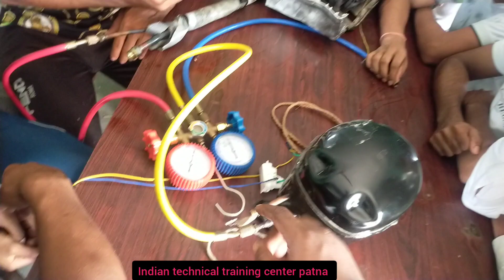Ac flashing vacuum and Gas Charging, split AC gas leakage flashing and vacuum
ac flashing kaise kre pura video dekhe, ac gas charging training,
ac vacuum karna sikhe,
ac leakage test karna sikhe,
बैक कैसे किया जाता है, सेल्फ वेक्यूम कैसे किया जाता है, पंप डाउन , गैस स्टोर, गैस लॉक,
gasback गैस्टोर inddian technical training center patna,
विंडो एसी में गैस चार्ज कैसे करें,
किसी भी एसी में गैस कैसे चार्ज करें,
स्प्लिट ac में गैस चार्ज करते समय सावधानियां,
ac फ्रिज में गैस चार्ज करने से पहले कौन कौन सीप्रक्रिया करना पड़ता है और क्यों करना पड़ता है,
gais charjing,gas charj karana ac,
ac me gas kaise bharate hai,
ac gas fill,
how to fill r22 gas,
ac me ac me gais kaise bharate hai poora batao,
gas fill ac and refrigerator,
cooling system me kitana gais bhare,
complete proses for gas charging in ac and refrigerator

split AC gas leakage test complete video, स्प्लिट एसी में लेकिन नहीं मिल रहा तो यह वीडियो जरूर देखें पुरा विडियो,
window AC gas leakage test,
split AC gas leakage test,
split AC indoor gas leakage test,
split AC outdoor gas leakage test,
ac me gas charging process step by step,

window AC gas charging, gas charging full information, ac gas charging training,
voltas ac gas charging,
ac gas charging process,
r22 gas charging in windows ac,
split AC indoor vacuume kaise karte han, split AC vacuume kaise kiya jata hai, gas charging,
split AC indoor vacuume karna sikhe pura video, only indoor ac vacuume, split AC vacuume process, indoor leakage test,
r22 gas chemical group name,
r22 gas chemical formula,
R22 gas chemical name,
r22 gas standing pressure, head pressure,  back pressure, running pressure, section pressure, kitna hoga
R22 refrigerant pressure kitna hota hai,
R22 gas refrigerant ka pressure kitna hota hai,
ac me gas ka pressure kitna hota hai,
r22 gas, r410a gas, ree gas, r290 gas,
r22 gas ka pressure kaise check karte hai
ac me gas ka pressure kaise check Kiya jata hai,

split AC outdoor leakage test, split AC gas leakege check,
split AC me leakage test kaise karte hai, best ac repair training institute in patna Bihar ittc,
ac ke outdoor leakage test kaise karte ho,
ac me gas leak test,
ac me gas charging video,
split AC indoor leakage problem,
split AC outdoor gas leakege check,
best fan motor repair training institute,
split AC me gas charging kaise kiya jata hai,
best ac repairing course,

रिपेयर करना सीखें,
एसी रिपेयर करना सीखें,
फ्री फ्रिज रिपेयर करना सीखें ,
वाशिंग मशीन रिपेयर करना सीखें ,
पंखा मोटर रिपेयर करना सीखें ,
मोबाइल रिपेयर करना सीखें ,
स्टेबलाइजर रिपेयर करना सीखें ,
इनवर्टर रिपेयर करना सीखें ,
एचबीएसई रिपेयर करना सीखें ,सेंट्रल एसी रिपेयर करना सीखें,
 होम अप्लायंस संबंधित समान  रिपेयर करना सीखें ,
आरो रिपेयर करना सीखें,
 गीजर रिपेयर करना सीखें ,
माइक्रोवेव रिपेयर करना सीखें ,
माइक्रोवेव ओवन रिपेयर करना सीखें ,
पंखा रिपेयर करना सीखें ,
मोटर रिपेयर करना सीखें,
 सिंगल फेज मोटर रिपेयर करना सीखें ,
3 फेज मोटर रिपेयर करना सीखें ,
समरसेबल मोटर रिपेयर करना सीखें ,
सभी तरह का मोटर रिपेयर करना सीखें,

Technical training institute of patna Bihar,

ac technician training institute,
HVAC technician training institute of patna Bihar,
HVAC training center,
HVAC repair training institute,
ac training institute,
ac repair training center patna Bihar,
best technical training center patna Bihar ittc,
best HVAC RAC repair training institute of India,
best ac repairing course in patna,
best rac training center in patna Bihar ittc,
ac fridge repair training institute of patna Bihar ittc,

fridge repair training institute of patna Bihar,
fridge repair training center,
fridge repairing training center patna Bihar ittc,

washing machine repair course,
washing machine geyser ro microwave oven refrigerator washer machine repair training institute of patna Bihar ittc,
best washing machine repair training institute of patna Bihar,

1. ac window ac, split ac, tower ac, inverter       ac, रिपेयर करना सीखें
2. fridge, single door 🚪, double door, inverter fridge  रिपेयर करना सीखें
3. washing machine, semi washing machine, automatic washing machine, topload, front load, inverter washing machine  रिपेयर करना सीखें
4. geyser रिपेयर करना सीखें
5. RO रिपेयर करना सीखें
6. microwave oven रिपेयर करना सीखें
7. all type fan रिपेयर करना सीखें
8. all type motor रिपेयर करना सीखें
9. steplizer रिपेयर करना सीखें
10. inverter रिपेयर करना सीखें
11. PCB रिपेयर करना सीखें
12. ac pcb रिपेयर करना सीखें
13. transformer रिपेयर करना सीखें
14. mixer grinder रिपेयर करना सीखें
15. mobile रिपेयर करना सीखें